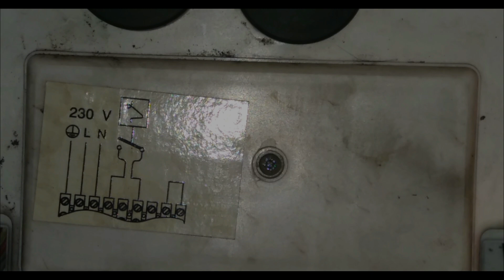Comment brancher un thermostat d'ambiance sur une chaudière Riello ?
Dans ce tutos, je vous dit comment et où brancher un thermostat d'ambiance sur une chaudière Riello.

Vidéo n°231